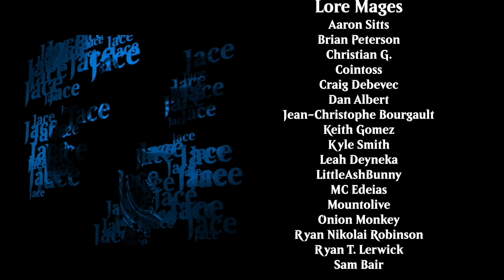Announcing our Arcanum Tokens - A Special Message this Holiday Season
Nicole and I want to thank everyone who makes Magic Arcanum possible through their support. To celebrate three awesome years of sharing the stories behind the cards, we're launching a token series for our Patrons.